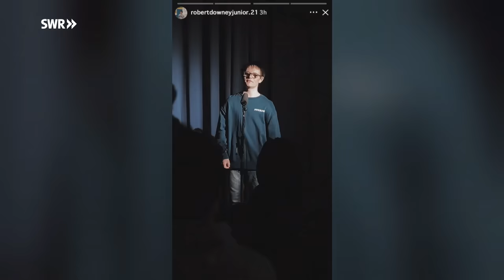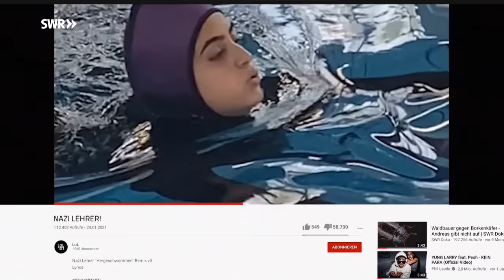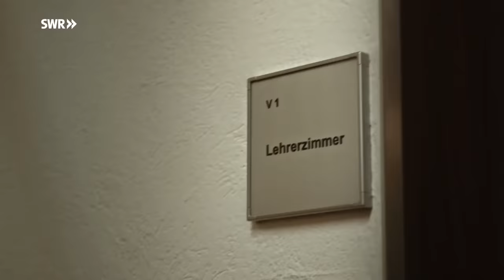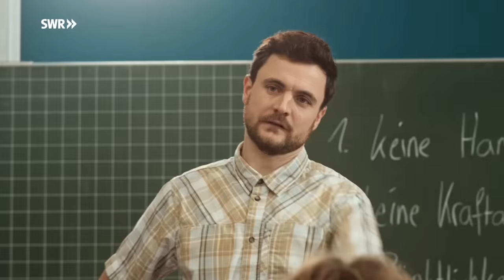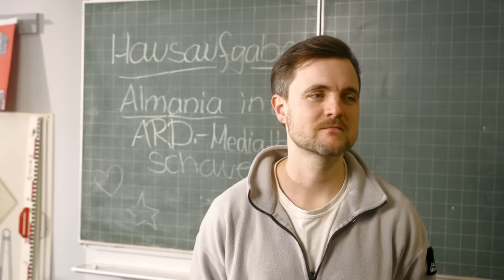ALMANIA Folge 1 - Herzvoll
ALMANIA geht endlich weiter! Ab in die ARD Mediathek und die Kiste bebt:

Meine Squad:
Marcus Nesseler